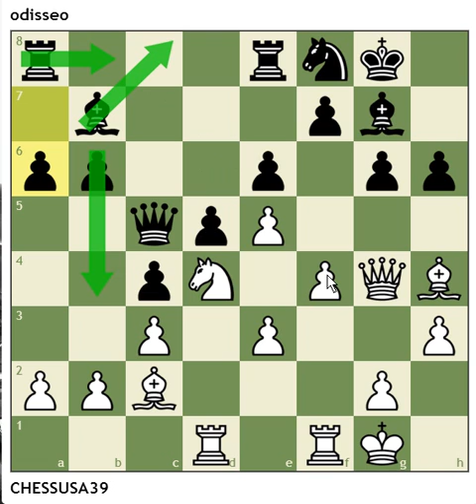TeamMatch026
[Event "Free War Land of CARPE DIEM -- Open -- 3 days/move - Board 87"]
[Site "Chess.com"]
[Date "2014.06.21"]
[White "odisseo"]
[Black "CHESSUSA39"]
[Result "0-1"]
[WhiteElo "1680"]
[BlackElo "1789"]
[TimeControl "1 in 3 days"]
[Termination "CHESSUSA39 won by resignation"]

1.e4 b6 2.Nf3 Bb7 3.Nc3 e6 4.a3 Nf6 5.d3 d6 6.Be2 Nbd7 7.b4 c5 8.h3 cxb4 9.axb4 d5 10.exd5 Bxb4
 11.Bd2 Nxd5 12.Nxd5 Bxd2+ 13.Qxd2 Bxd5 14.O-O O-O 15.Rfe1 a5 16.c4 Bb7 17.d4 e5 18.d5 f6 19.Bd3 Nc5 20.Bc2 b5
 21.Qe3 Qb6 22.Rab1 b4 23.Nh4 a4 24.Qg3 b3 25.Bd1 Ba6 26.Nf5 Ra7 27.d6 Bc8 28.Ne7+ Rxe7 29.dxe7 Re8 30.Bg4 Bxg4
 31.Qxg4 a3 32.Qf3 e4 33.Qe3 Qa5 34.Qd4 Rxe7 35.Qd5+ Kh8 36.Qc6 h6 37.Qc8+ Kh7 38.Qf5+ Kg8 39.Rbd1 Rd7 40.Kh2 Qc7+
 41.Kg1 Rxd1 42.Rxd1 a2 43.Qd5+ Qf7 44.Qxc5 b2 45.Qc8+ Kh7 46.Qf5+ g6 0-1

[Site "Chess.com"]
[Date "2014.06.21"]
[White "CHESSUSA39"]
[Black "odisseo"]
[Result "1-0"]
[WhiteElo "1789"]
[BlackElo "1715"]

1.d4 d5 2.Bf4 Nf6 3.e3 e6 4.Nf3 Be7 5.Bd3 Nbd7 6.h3 O-O 7.c3 b6 8.Nbd2 Bb7 9.Qe2 g6 10.O-O c5
 11.Ne5 c4 12.Bc2 Nxe5 13.dxe5 Nd7 14.Bh6 Re8 15.f4 Bf8 16.Bg5 Qc7 17.Qg4 Bg7 18.Nf3 h6 19.Bh4 Qc5 20.Nd4 Nf8
 21.Rad1 a6 22.Bf6 Qc8 23.f5 exf5 24.Nxf5 h5 25.Qg5 Ne6 26.Qg3 Bxf6 27.Nh6+ Kh7 28.Rxf6 Rg8 29.Rxf7+ Kh8 30.Nxg8 Qxg8
 31.Rxb7 Nf8 32.Qf2 b5 33.Qf6+ 1-0